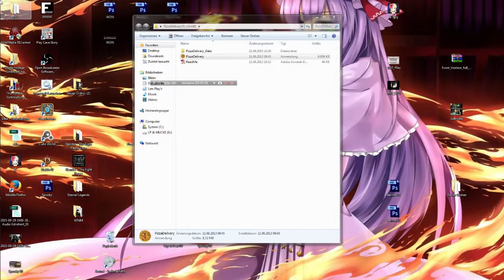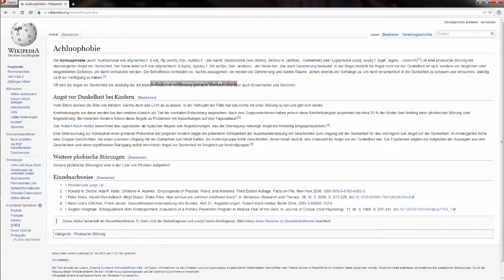PIZZA DELIVERY | Mimim ANGST im Dunkeln | LET'S PLAY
►► Info:
Hmm jaa Pizza ausliefern und sich überraschen lassen. Wuhuuu